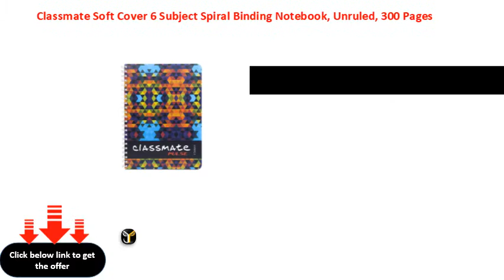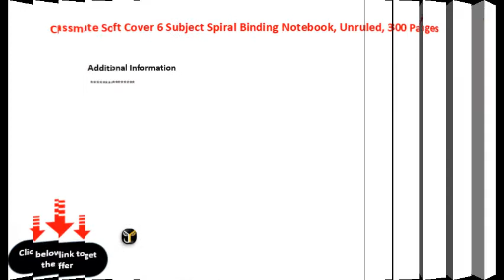Classmate Soft Cover 6 Subject Spiral Binding Notebook, Unruled, 300 Pages